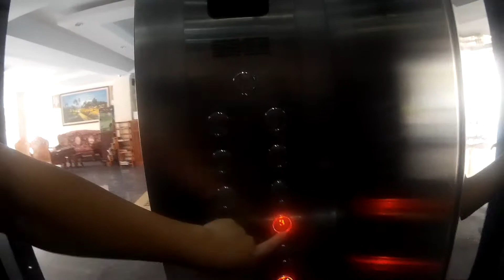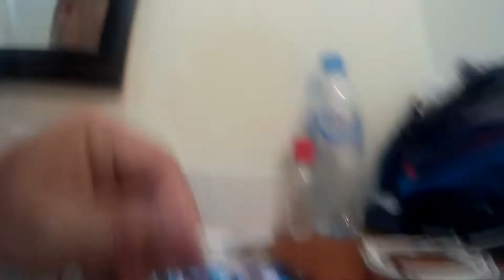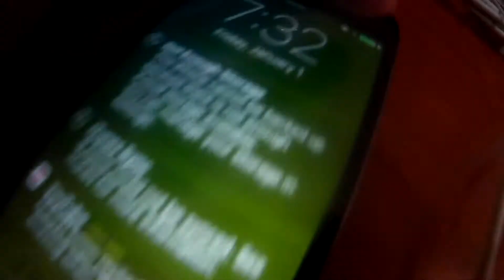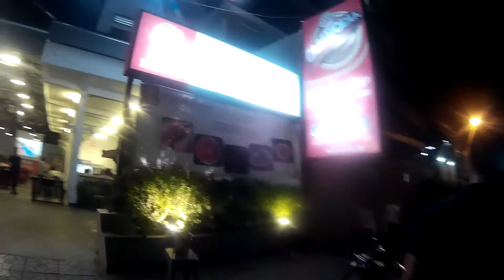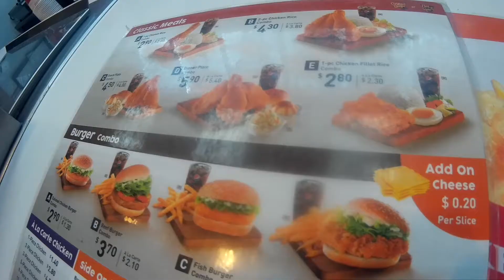A day in the life, Tourist in Cambodia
Pinoy Travel Cambodia Vlog 1. Happy New year to all. This is one in our daily life in Cambodia. We will be staying here for around three weeks, We are staying in different affordable hotel. We eat usually in a local restaurant or in a fast food and sometimes just bread spread and water. Travelling is fun.